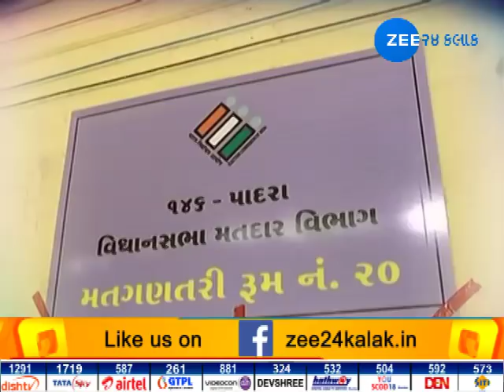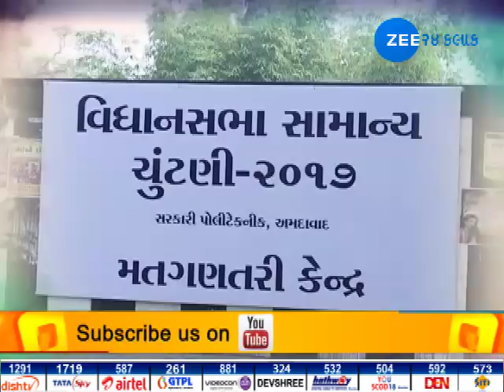GANTARI PAHELA NI GANTARI-VAAD VIVAD- ZEE24KALAK